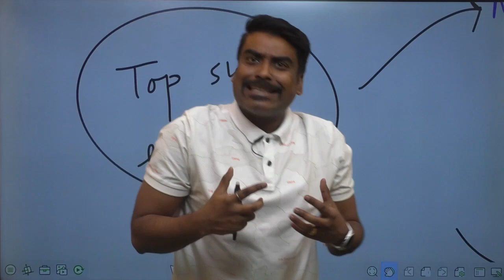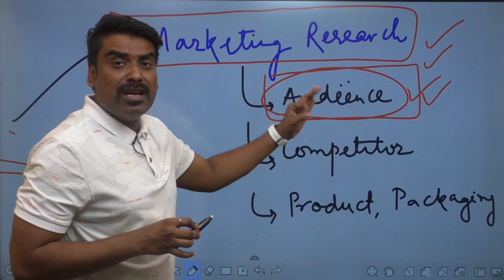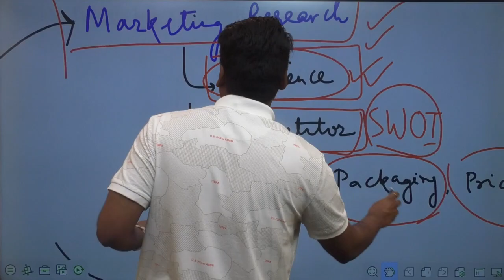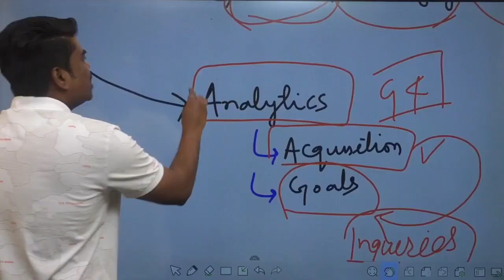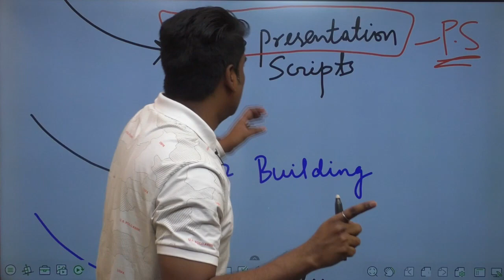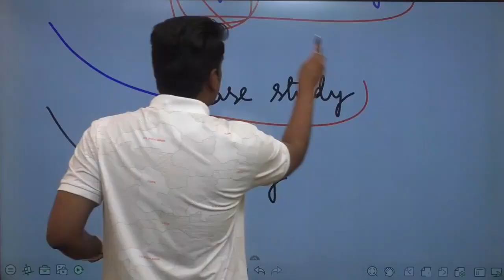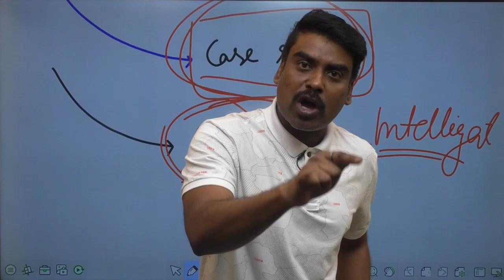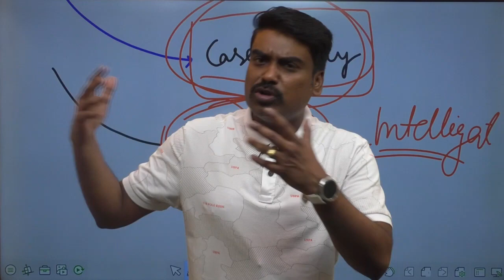Top 7 POWERFUL Skills to Hypnotise International Clients as a High Paying Freelancer Free Tutorial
I am sure you all have a dream of becoming international freelancers but somewhere the thought of handling international clients' objections is daunting to us.

You must have many thoughts like how freelancers get hired by international clients or what you need to land international freelancing clients.

If many more questions like these hit your mind then this video is calling you loudly.

Watch the video till the end and unlock the secret behind top 7 skills that can change your life as a freelancer.

Good luck!

Get Your 1st Premium Real Estate Clients From US & UK for FREE l Guaranteed foreign leads in 24 hrs

 • Get Your 1st Premium Real Estate Clie...

How To Get Unlimited Clients From US & UK FREE l Get Guaranteed Best Clients

 • How To Get Unlimited Clients From US ...

5 Minutes Hack to get Consistent Leads from GROUPON: Guaranteed Clients in First Attempt

 • 5 Minutes Hack to get Consistent Lead...

 / alokbadatiad.  .

 / alokkumar.  .

 / alokbadatia.  .